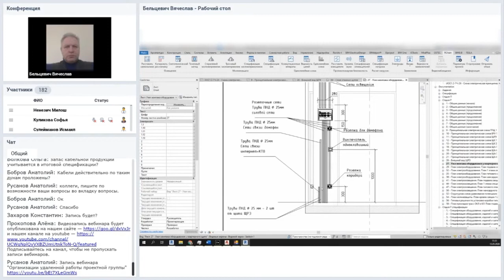План оборудования у квартирного щитка